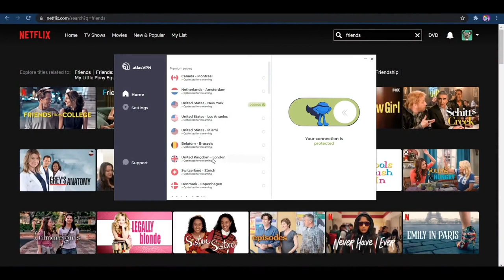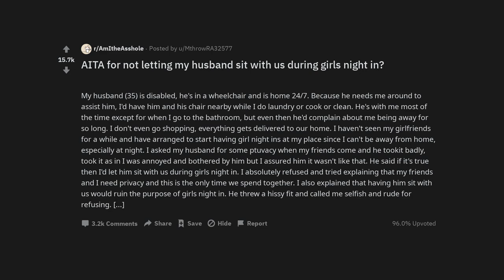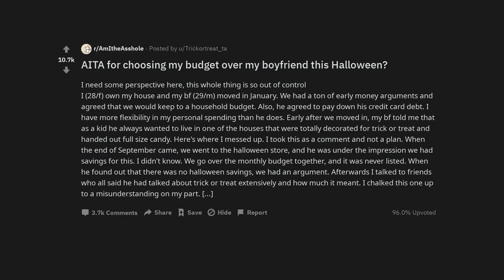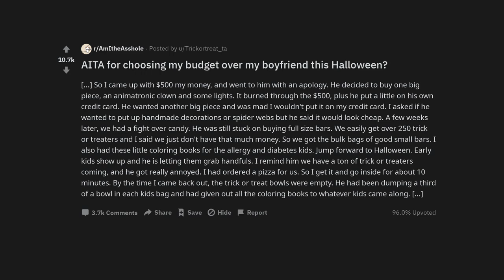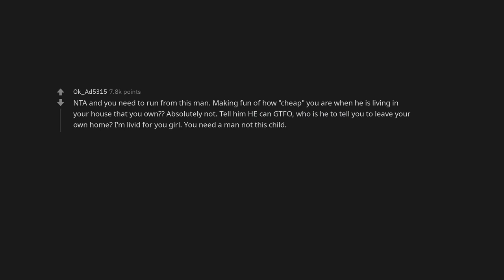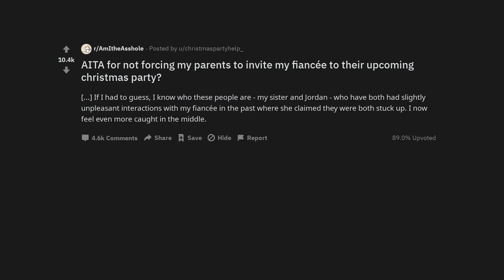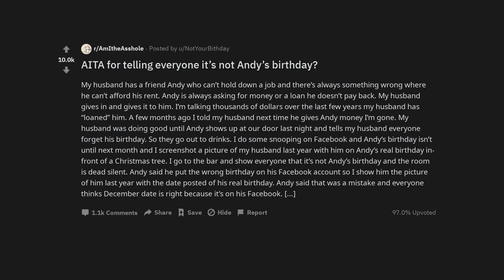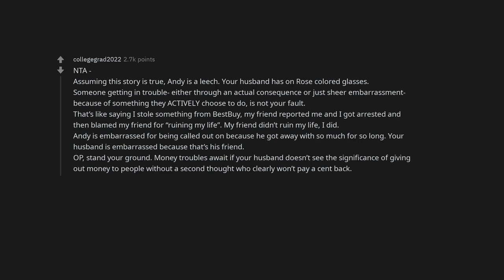AITA for not letting my husband sit with us during girls night in?